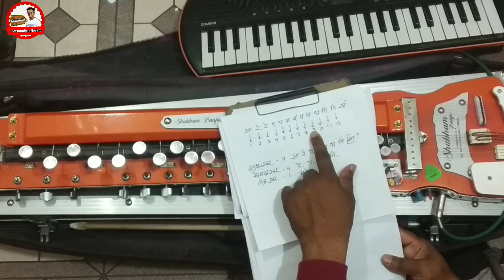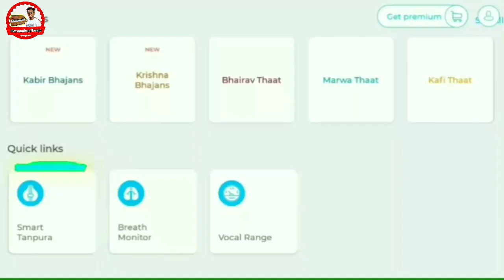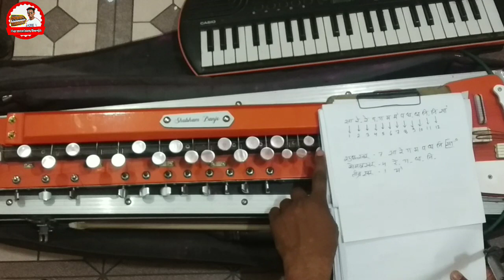बैंजो पे गाना कैसे निकाले | इस वीडियो पे टोटल जानकारी दिया हु | benjokaesesikhe | vasu patel Benjo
Mail - pvasu8158@gmail. com